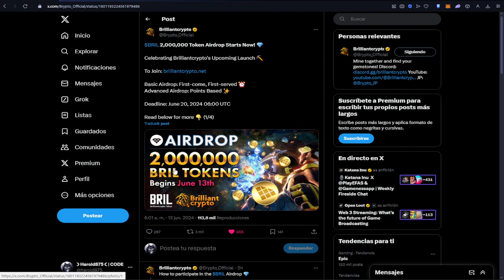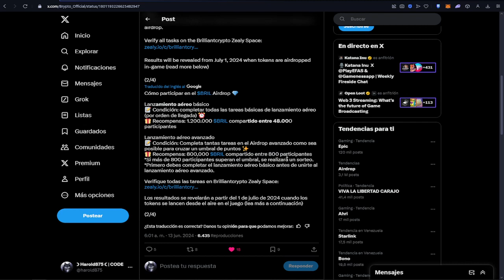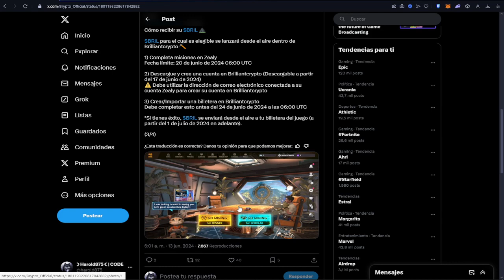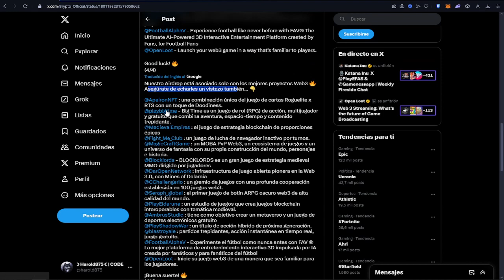🚀 PARTICIPA en Este AIRDROP AHORA | 2.000.000 de TOKEN $BRIL 💎 | BRILLIANT CRYPTO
♦ Indice:
00:00 Intro
00:23 Info del token $BRIL
00:56 PASO A PASO
02:16 Como Reclamar el Airdrop
03:30 Ending

Si pregunta como pasar las Misiones de los ROLES LV2+, LV5+ y LV10+ esto es lo que deben Saber:
**Si te refieres a las misiones del ROL LvL5 y LvL 10, esas estan bloqueadas, son solo para los early adoters, es decir las personas que estaba aqui en el server con ese nivel antes de comenzar el evento. Ya que a todos los que cumplieron con ese Nivel, les dieron un ROL para pasar esa mision de Zealy, a mi me dieron solo hasta el LvL+5 porque tengo nivel 8 en el server de discord de Brilliant.**